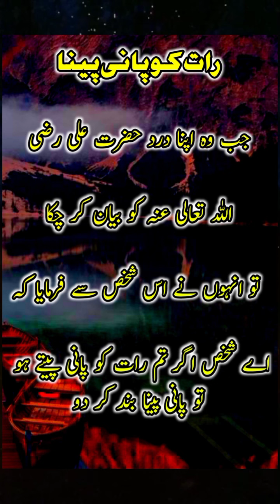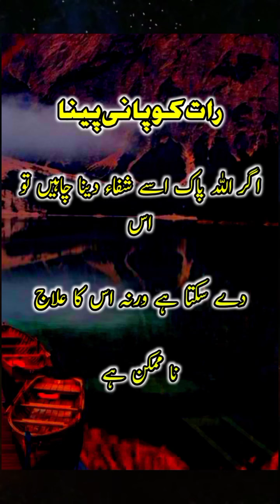Urdu Best Quotes || Hazrat Ali (RTA) Best quotes